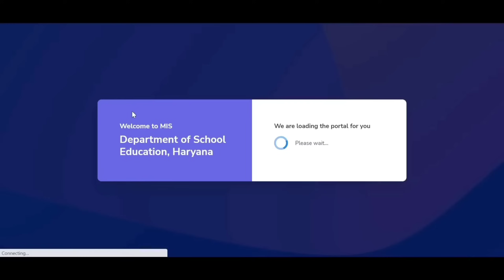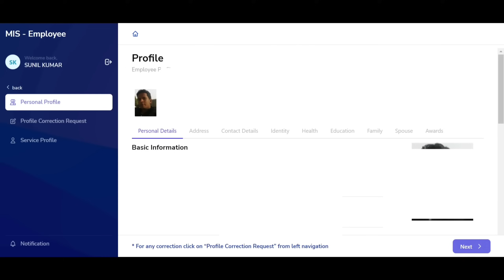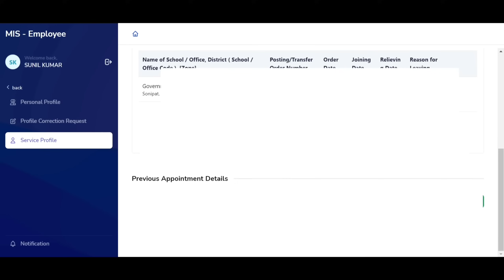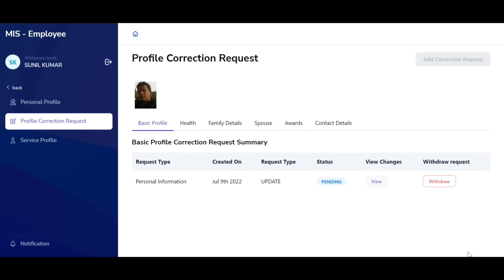Service & Personal Profile अपडेट कैसे करें? ♻️ Transfer Update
For All Teachers (JBT, C&V, TGT, PGT, HM, Principal)